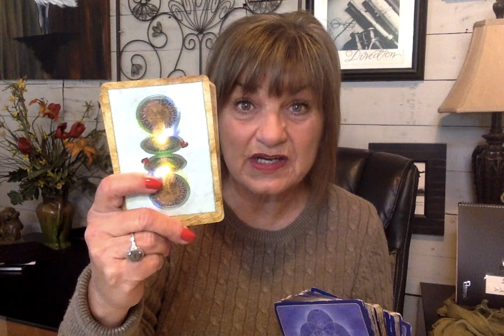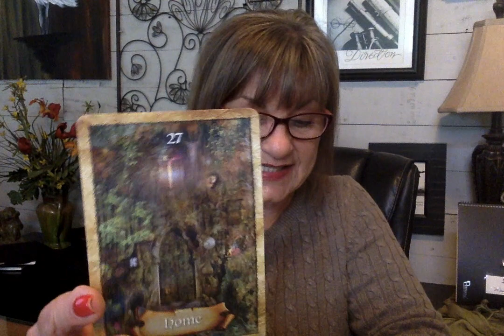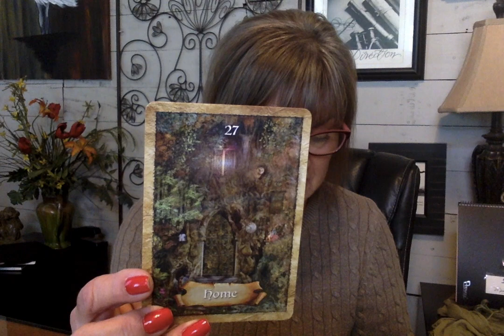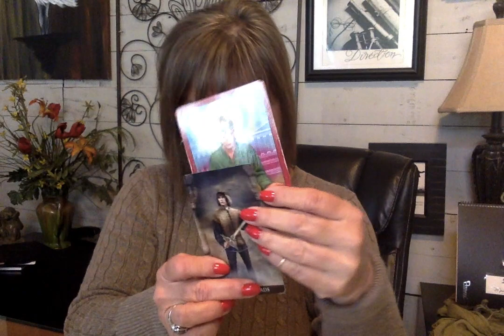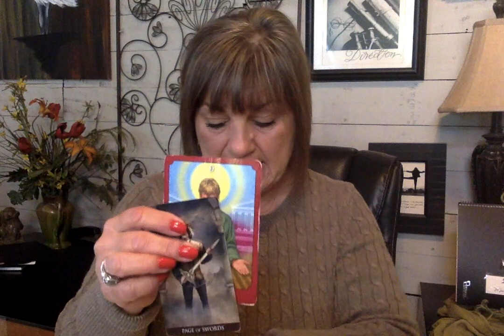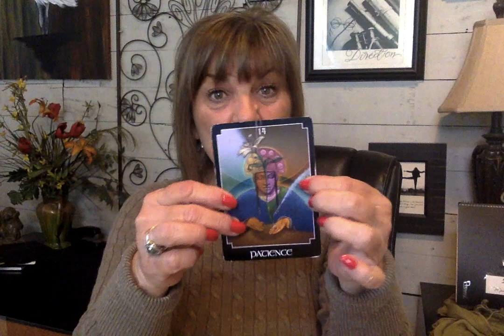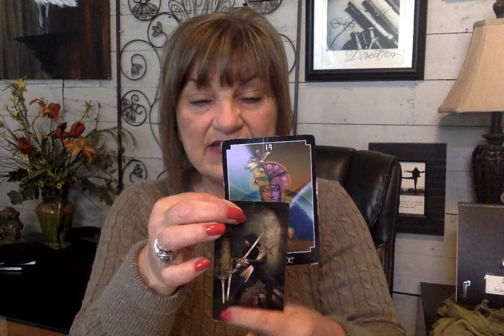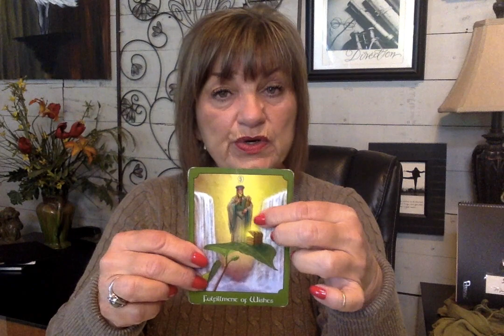VIRGO - SPIRIT GUIDED ENERGY FOCUS- YOU ARE HOME - WHERE EVER YOU GO, YOU ARE HOME!